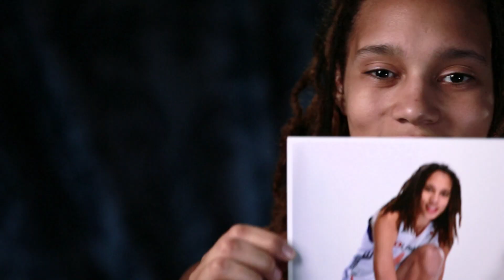Timeout: Brittney Griner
Let's take a closer look at Phoenix Mercury center, Brittney Griner.